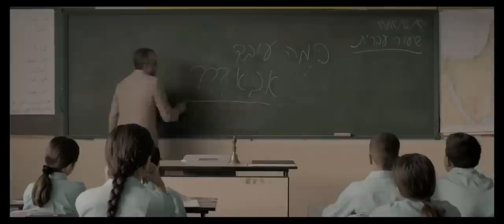DANCING ARABS - MON FILS (Official Trailer) Eran Riklis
Ein Film von/Un film de Eran Riklis
Mit/Avec Tawfeek Barhom, Ali Suliman, Yaël Abecassis
DE/IL/FR 2014, 105 Min.

Locarno 2014: Piazza Grande

Eyad ist der erste Palästinenser, der an einer Elite-Schule in Jerusalem angenommen wird. Zunächst fällt es ihm nicht leicht, Anschluss zu finden. Bald aber lernt er den kranken Yonatan und dessen Mutter kennen. Zwischen Eyad und der jüdischen Familie entsteht eine enge Freundschaft.

Eyads Leben nimmt eine weitere Wende, als er die schöne Jüdin Naomi trifft und sie sich ineinander verlieben. Auf seiner Suche nach Zugehörigkeit und einem Platz im Leben erkennt der zwischen zwei Welten pendelnde Eyad, dass er eine Entscheidung treffen muss, die sein Leben für immer verändern wird...

Eran Riklis gehört zu den renommiertesten Regisseuren Israels. Mit mehrfach ausgezeichneten Filmen wie «Lemon Tree» und «The Syrian Bride» begeisterte er ein internationales Publikum. Nun erzählt er mit überraschender Leichtigkeit vom nicht einfachen Zusammenleben von Juden und Palästinensern in Israel. «Dancing Arabs» spielt anfangs der 1990er-Jahre und beruht auf dem halb-biografischen gleichnamigen Buch des Schriftstellers Sayed Kashua: Ein feinfühliger, bewegender Film, der mit lustigen und ernsten Momenten verzaubert.

Eyad a grandi dans une ville arabe en Israël. A 16 ans, il intègre un prestigieux internat juif à Jérusalem. Il est le premier et seul Arabe à y être admis. Eyad est progressivement accepté par ses camarades mais n'a qu'un véritable ami, Yonatan, un garçon atteint d'une maladie héréditaire.

Eyad se rapproche de la famille de Yonatan, apportant du courage et de la force à sa mère Edna. Il devient vite le deuxième fils de la famille...

Dès le 11 février au cinéma